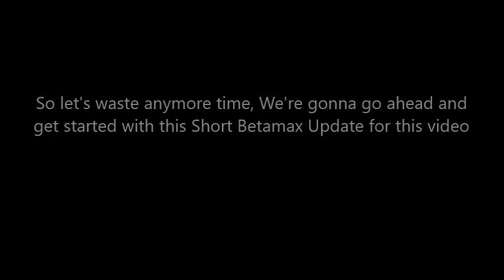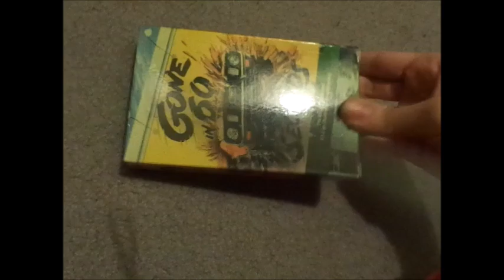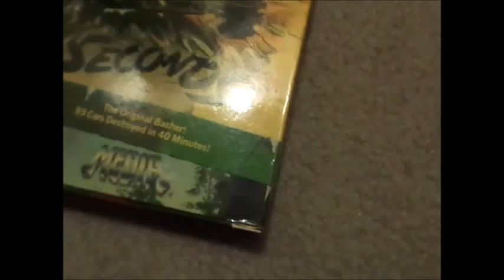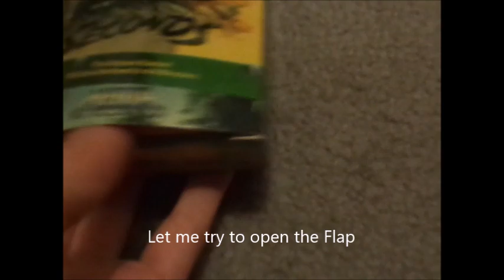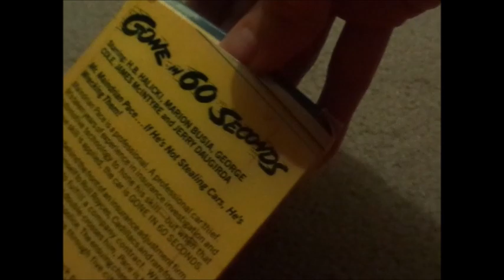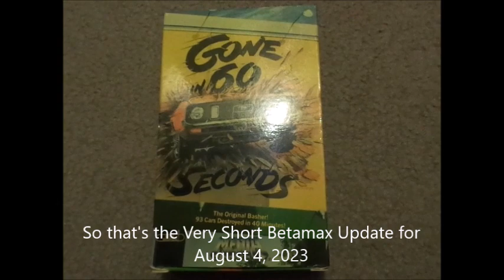Betamax Update for August 4, 2023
Another Short Betamax Update once again with 1 Betamax tape to show today!